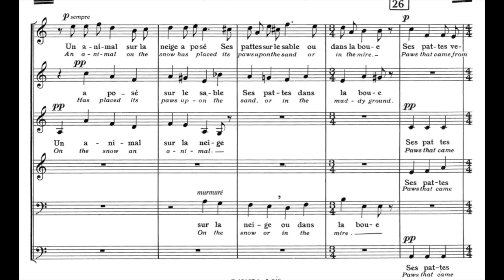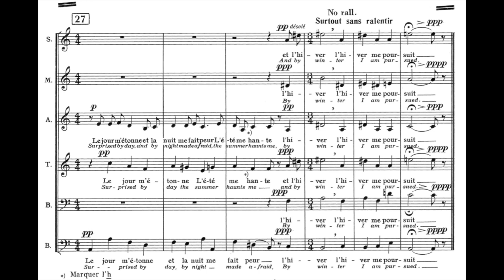Poulenc - Figure Humaine : VI. Le jour m'étonne et la nuit me fait peur... (1943)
Figure Humaine (FP 120) : Cantate pour double choeur mixte a cappella.

Text : Paul Éluard (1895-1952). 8 movements, 12 vocal parts a cappella SSATBB+SSATBB. Dedicated to Pablo Picasso.

Performers : Tenebrae Choir